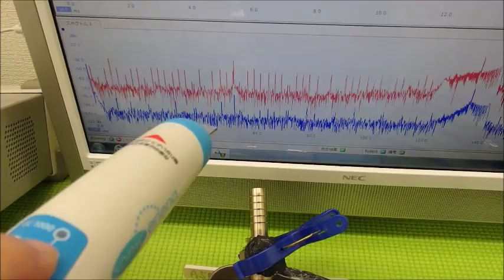超音波システム研究に関する動画・スライドを投稿しています ultrasonic-labo